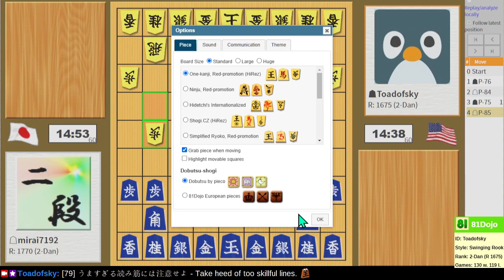Teaching ladder with mirai7192 (2-Dan) on 81Dojo.com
In a teaching ladder, each player plays a higher-rated opponent and a lower-rated opponent, and players review each game.  Opponent mirai7192 is from Japan, so I expect to learn a lot!

00:00 Game
38:01 Analysis
2:01:14 Conclusion